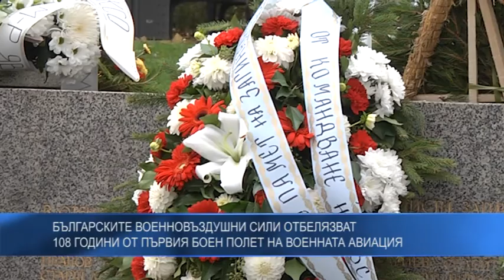Българските Военновъздушни сили отбелязват 108 години от първия боен полет на военната авиация